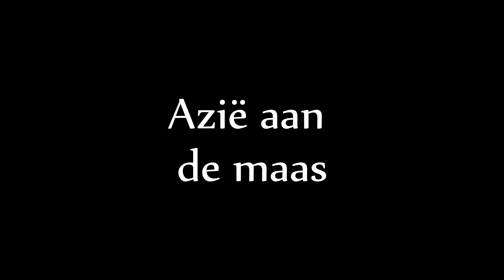Azië aan de maas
Kleine complicatie van Azië aan de maas in Rotterdam
gefilmd met: Denver ACG-8050w